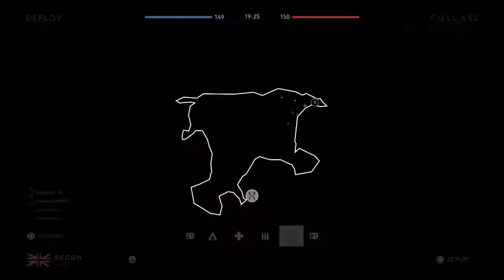【Battlefield V】皆んなが待ち焦がれた”Bren gun”の金迷彩を披露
《Member》
コトちゃん
パッキーナ
コダーさん
リッキーさん

《Date》
2020/1/15

《Highlight》
砲丸投げ
クノイチ
ポロリもあるよ
関根勤
処理が追い付かない